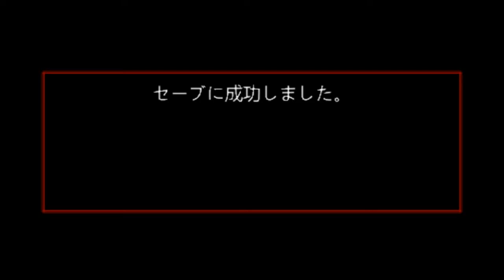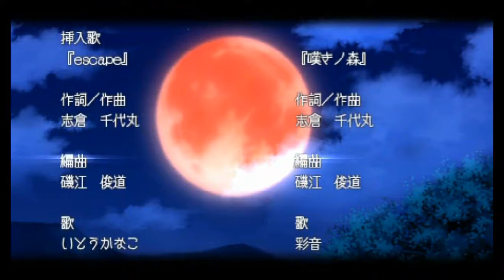CHIE X IRIE SENSEI STORY MODE